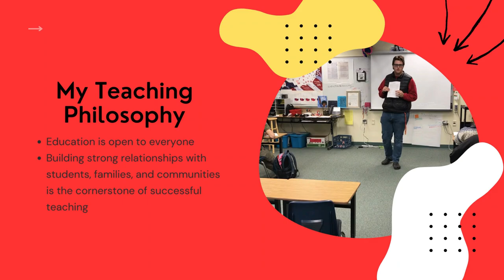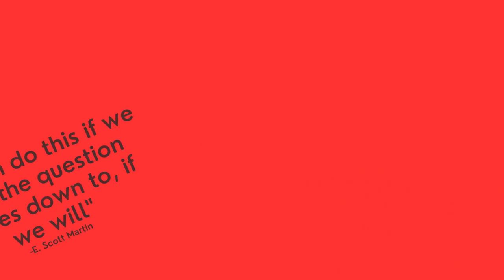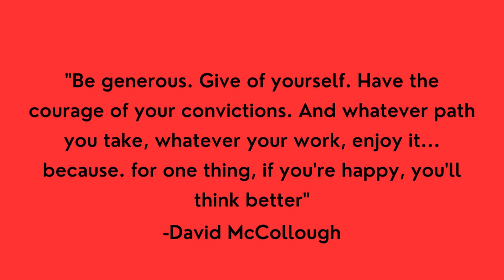Final Graduation Video (UAF 2023)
This is my final graduation video for my Bachelor of Arts in Secondary Education at the University of Alaska Fairbanks 2023.